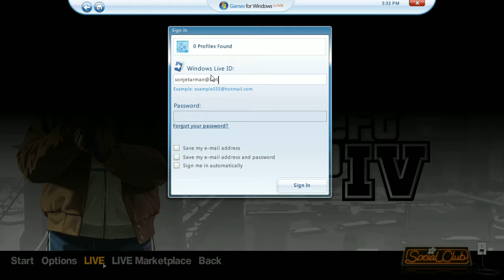GTAIV 2014 windows Live